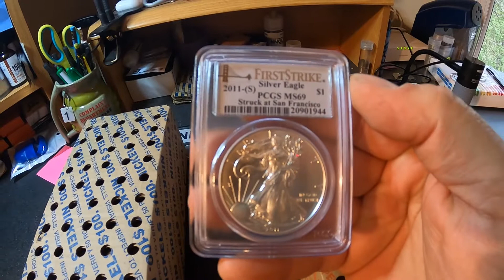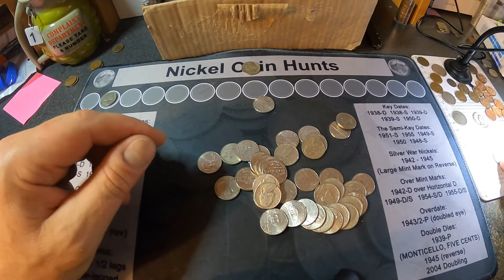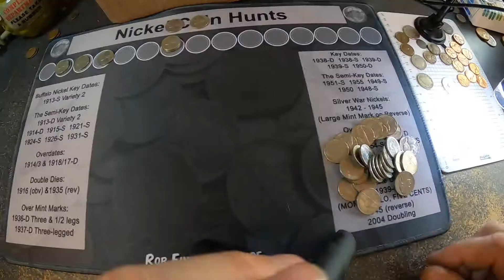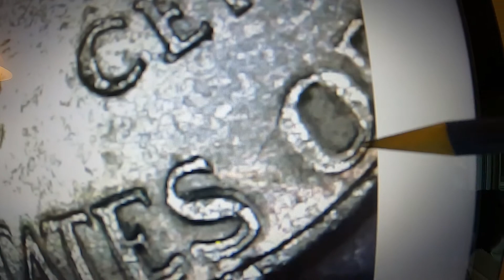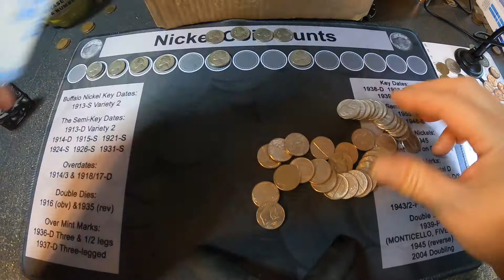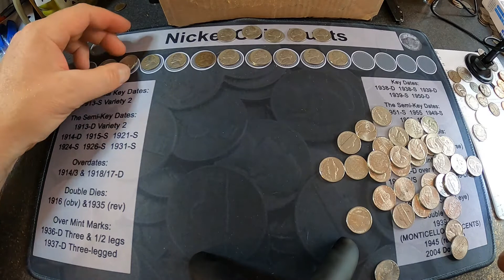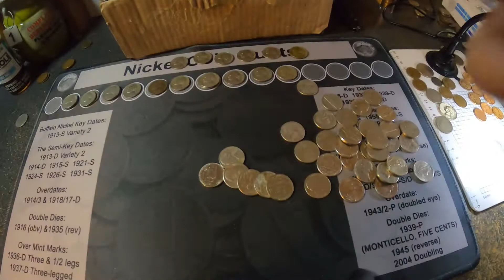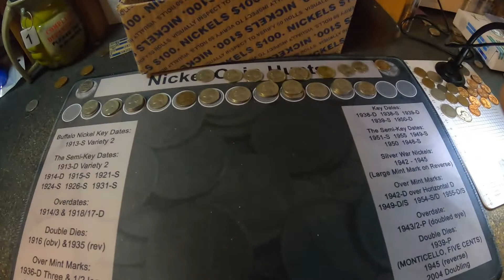Coin Roll Hunting $100 box of Jefferson Nickels. ddo's, semi-key, proof?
coin roll Hunting $100 box of Jefferson Nickels
See what I found.

Best coin book to learn values of your coins

The microscope I use

Great coin folder to store your Nickels

Add to your collection with these great Buffalo Nickels